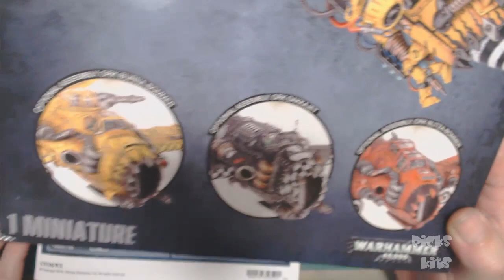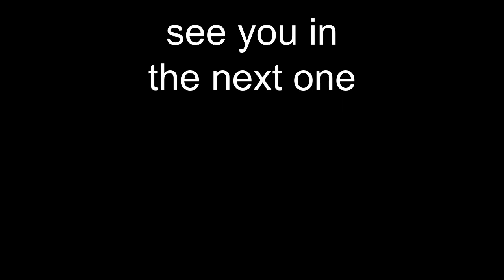Warhammer 40k orc blitza bommer by games workshop model kit build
in this video i am building the Orc warhammer 40k Blitza bommer from the games workshop wazbom blastajet model kit. I will be using parts from the other three types in the kit to make my own variant of the blitza bommer. its a nice model kit to build and the wazbom blastajet instructions are easy to follow. the ork flyer is one of my favourite model kits from the warhammer 40000 universe.